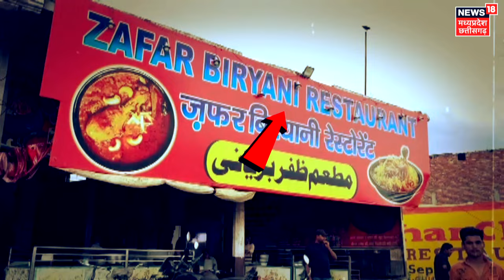Dhaba और Restaurant के लिए UP Government का सख्त आदेश | CM Yogi Adityanath |UP News | Akhilesh Yadav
UP CM Yogi on Food Adulteration : Dhaba और Restaurant के लिए UP Government का सख्त आदेश | CM Yogi Adityanath |UP News | Akhilesh Yadav

UP समेत देश के अलग-अलग हिस्सों में खाने-पीने की चीजों में थूकने, मानव मूत्र मिलाने और प्रसाद के लड्डुओं में जानवरों की चर्बी मिलने के बाद Uttar Pradesh के Chief Minister Yogi Adityanath मुख्यमंत्री योगी आदित्यनाथ सख्त नजर आ रहे हैं. मुख्यमंत्री योगी आदित्यनाथ ने खान-पान की वस्तुओं में मानव अपशिष्ट/गंदी चीजों की मिलावट करने वालों के खिलाफ सख्त कार्रवाई के निर्देश दिए हैं. मंगलवार को एक उच्च स्तरीय बैठक में मुख्यमंत्री ने प्रदेश के सभी hotels, dhabas, restaurants आदि संबंधित प्रतिष्ठानों की गहन जांच, सत्यापन आदि के भी निर्देश दिए हैं. साथ ही आम जन की स्वास्थ्य सुरक्षा सुनिश्चित करते हुए नियमों में आवश्यकतानुसार संशोधन के भी निर्देश दिए.

yogi adityanath, uttar pradesh, food safety,yogi adityanath news, food adulteration, up restaurant, up dhabas, food adulteration india,uttar pradesh news, up news, up eateries, yogi adityanath, tirupati laddu row,